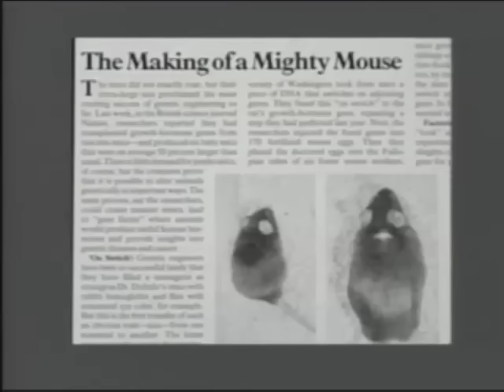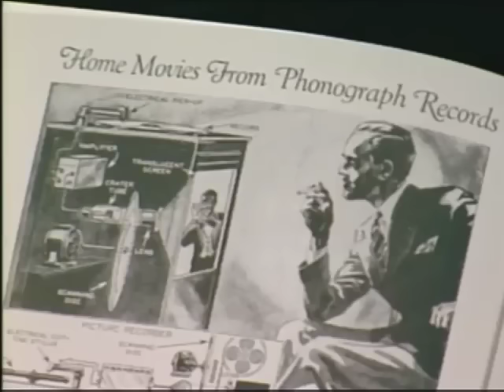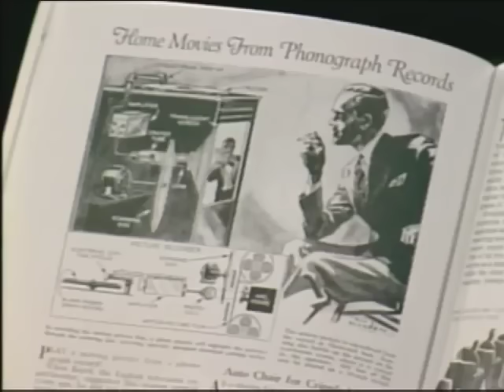He Predicted The Future in 1982. Famous Sci-Fi Writer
Dr. Isaac Asimov was a prolific science fiction author, biochemist, and professor. This was recorded in 1982. Asimov was best known for his works of science fiction and for his popular science essays. Born in Russia in 1920 and brought to the United States by his family as a young child, he went on to become one of the most influential figures in the world of speculative fiction. He wrote hundreds of books on a variety of topics, but he's especially remembered for series like the "Foundation" series and the "Robot" series.
 Asimov's science fiction often dealt with themes and ideas that pertained to the future of humanity.

The "Foundation" series for example, introduced the idea of "psychohistory" – a mathematical way of predicting the future based on large population behaviors. While we don't have psychohistory as described by Asimov, his works did reflect the belief that societies operate on understandable and potentially predictable principles.

Asimov's "Robot" series introduced the world to the Three Laws of Robotics, which are:
 A robot may not injure a human being or, through inaction, allow a human being to come to harm.
 A robot must obey the orders given it by human beings, except where such orders would conflict with the First Law.
 A robot must protect its own existence as long as such protection does not conflict with the First or Second Law.
These laws have been influential in discussions about robot ethics and the future of AI, even though they are fictional constructs.

Like many futurists and speculative authors, Asimov's predictions were a mix of hits and misses.
Hits: He anticipated the rise of computer networks and something resembling the internet. He also foresaw the idea of robotic assistants and many issues that would arise with automation and the changing nature of work.

Misses: Some of Asimov's predictions, like many other futurists', were either too optimistic in terms of timeframes or overestimated certain societal shifts. For example, while he predicted a rise in automation, some of the specifics (like how society would handle the transition) have been more complex than he foresaw.

I hope you found this video of interest. If so, please support my efforts to continue